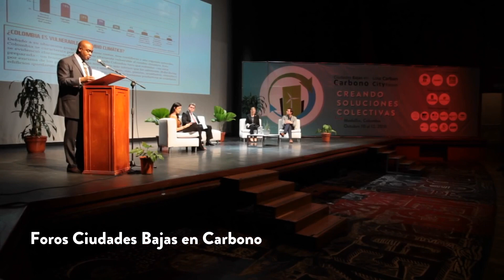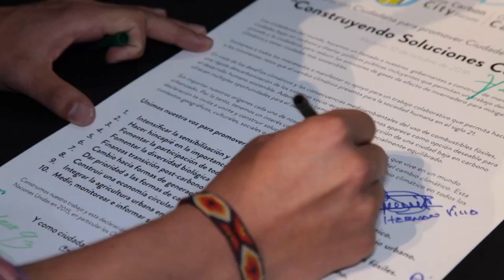Low Carbon City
Somos una organización global y local que desde 2015 crea soluciones colectivas para enfrentar el cambio climático, promoviendo un desarrollo bajo en carbono, resiliente y regenerativo. Impactamos a través de proyectos educativos y comunitarios en agricultura, silvicultura urbana y soluciones climáticas, abordando ODS como igualdad de género, reducción de desigualdades, ciudades sostenibles y acción por el clima, entre otros.

Destacamos varias iniciativas:

- **Foro de ciudades bajas en carbono**: Genera conciencia y soluciones colectivas, con ediciones en varios países.
- **Foro de Niñez y Adolescencia**: Involucra a jóvenes en la gobernanza ambiental.
- **Foro de Finanzas Climáticas**: Presenta herramientas de financiamiento climático.
- **Foro de Universidades Verdes**: Facilita el acceso a investigación e innovación en cambio climático.
- **Influencers x el Clima**: Guía virtual para involucrar a jóvenes en la acción climática.
- **Barrios Resilientes y Bajos en Carbono**: Pilotos en comunidades promoviendo prácticas sostenibles.
- **Guía de Acción Climática Justa**: Herramienta para promover la acción climática con enfoque de justicia.
- **Voces de los Territorios**: Red de organizaciones que inciden en la agenda pública de Medellín.

Estas iniciativas buscan educar, movilizar y empoderar a comunidades y actores diversos para enfrentar la crisis climática.

Postulado a la subcategoría compromiso con las ODS.